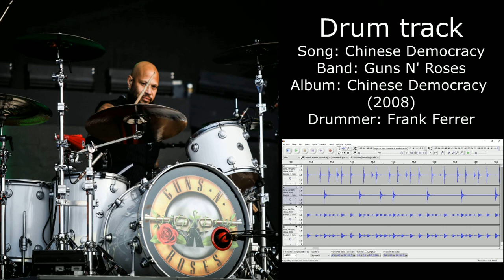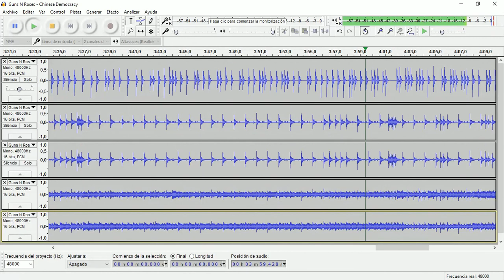Chinese Democracy (Guns N' Roses) • Drum Track